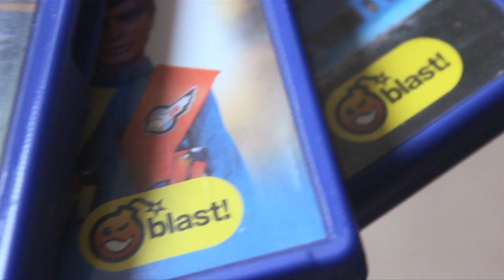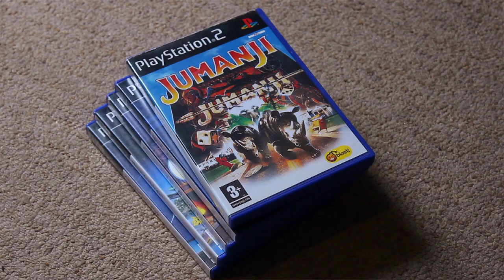The Worst Games You've Never Played #5 (Part 1)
The games featured are:

'Dr. Dolittle'
'Jumanji'
'Home Alone'

That's it for now :) Tank ya kindly!